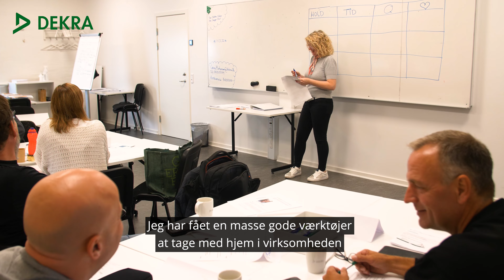Dekra: Lederuddannelsen - Testimonial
Er du interesseret i at få lavet lækkert og brugbart content til din virksomhed og få det optimale ud af dine kanaler?